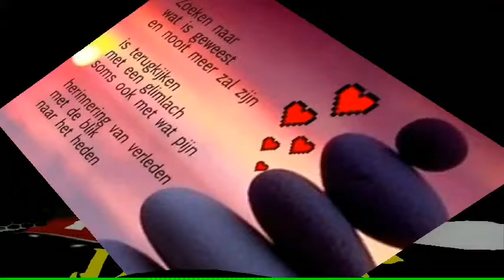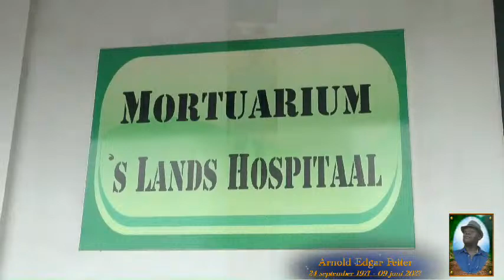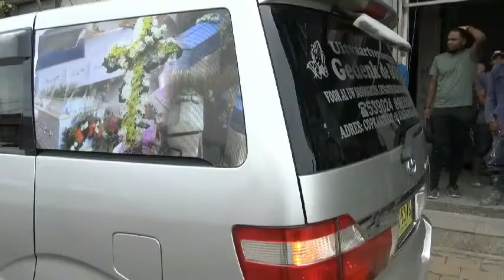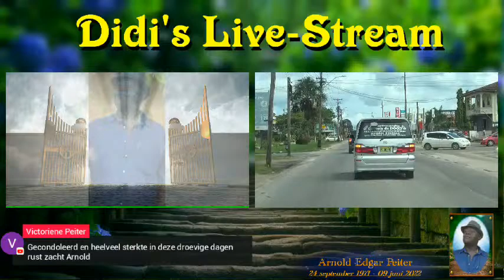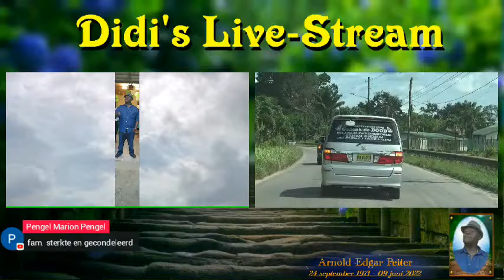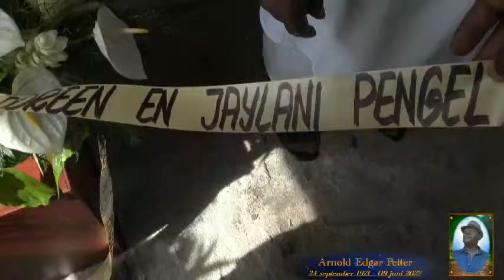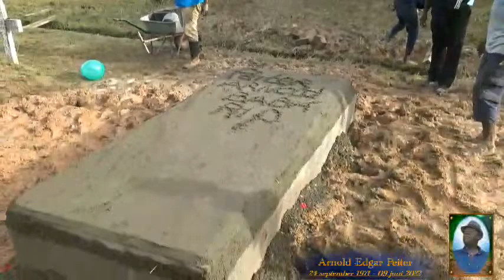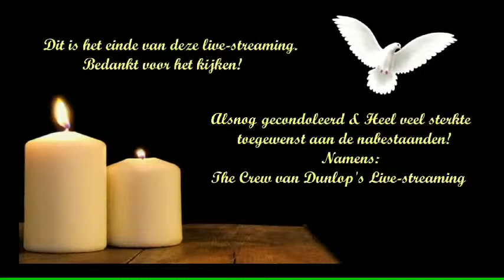De Uitvaart van: Dhr. Arnold Peiter